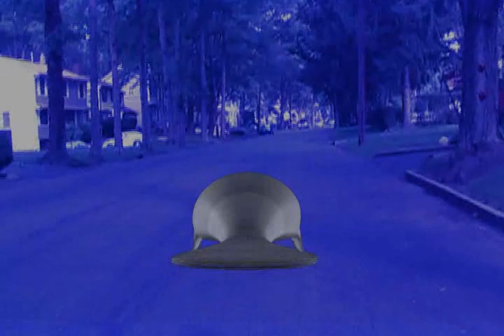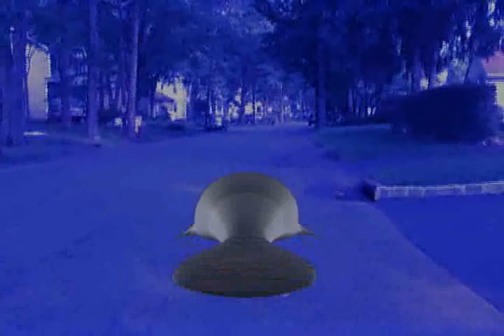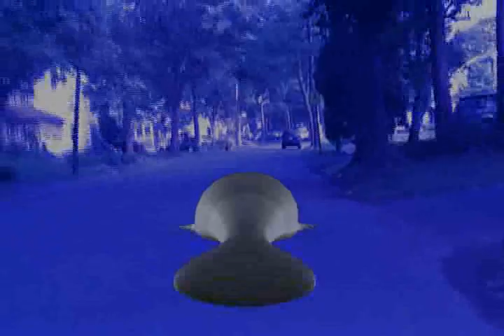Mission Manatee: Save the Manatees!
The West Indian Manatee population is endangered at the federal level.  By the year 2050, as few as 500 manatees may remain.  As a result of human activities, these magnificent creatures are on a collision course with extinction.  Now more than ever it is crucial that we work together to save the West Indian Manatees.